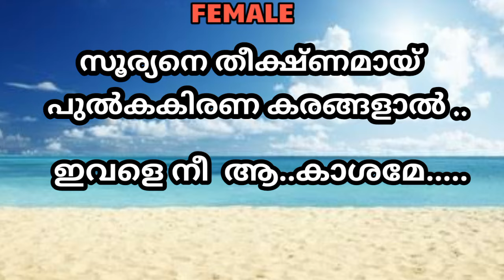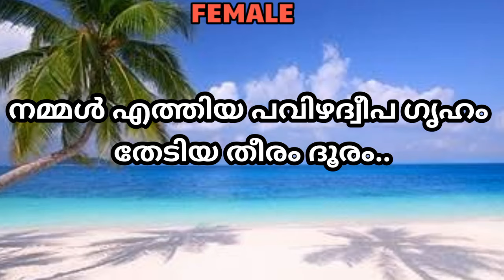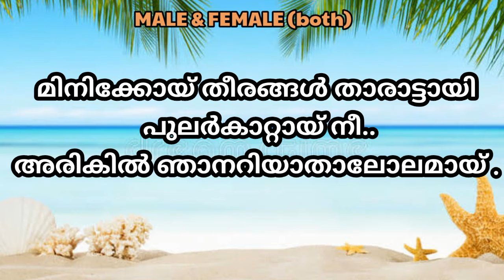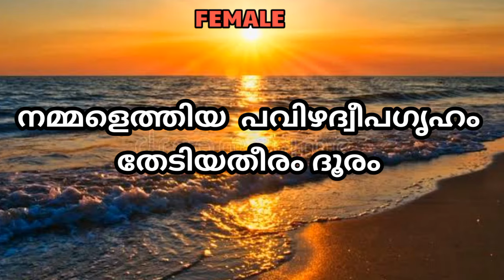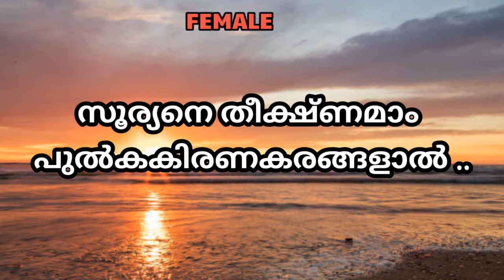THEERAME..THEERAME ..| KARAOKE WITH LYRICS |High quality audio|malik|Ks chithra|fahadfasil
Theerame..Theerame song karaoke with lyrics

Song:Theerame theerame
Movie :Malik
director :Mahesh narayanan
Lyrics :Anwar ali

Lyrics

Shanthira puthu naariyin manam kolle jorilu vaa
Maarane shobhiyil shudar vannerinthum
Thelivode maara rasamode vaa

Theerame.. Theerame..
Neerumala kadalaazhame dhoorame
Hridhaya dweepiludhicha shonaroopanen
Sooryane theekshnamaay pulka kirana karangalaal
Ivale nee.. Aakashame…..

Kadhayile hooriyo njan kadal nadukko ninte marathaka griham
Karuthi vachu neeyenikkay ee aparichitha puram
Ividamo sharanaalayam nee tharum karunakaram
Nammalethiya pavizha dweepa hridham
Thediya theeram dhooram

Raavival pakaline snehamdhamam
Jwalal sooryanal meelidumbozhen
Praananil pakarumiramba kadal
Chiram nee, perunkadalanu raagame

Ore raaga thaalangalaal neernnitha
Mini koytheerangal tharaattaay
Pular kaattaay nee
Arikil njan ariyathalolamaay

Kadhayile hooriyenne kaathirunnu ninte marathaka griham
Karuthi vachu neeyenikkay swapna madhuritha puram
Ivide nin pranayaalayam ente prarthanayaayidam
Thediya theeram dhooram…

Theerame.. Theerame..
Neerumala kadalaazhame dhoorame
Hridhaya dweepiludhicha shona roopanen
Sooryane theekshnamaay
Pulka kirana karangalaal
Ivale nee….

avoid strike/claim with
Description

This video is Fair use under US Copyright law be cause it is non Commercial, transformative in nature, uses no more of the original work than necessary for the video's Purpose,and does not Compete with the Original work and Could have no negative affect on its market. Copyright Disclaimer under Section 107 of the Copyright Act 1976, allowance is made for 'fairure'for Purposes such as Criticism, comment, news reporting, teaching, scholarship or personal use tips the balance in favor of fair use.

theerame
song

malayalam
malikmovie